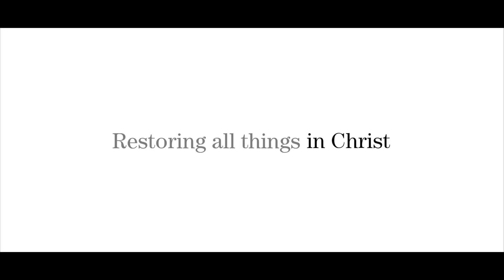SSPX Ordinations 2018 - 7 New Priests from United States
- For the last seven years, 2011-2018, the priestly candidates of St. Thomas Aquinas Seminary have meticulously prepared for their priestly ordination through study, prayer, and the discipline of a rigorous seminary formation. These seven deacons were ordained to the Eternal Priesthood on Friday, June 22nd, 2018, by Bishop Bernard Tissier de Mallerais at the Seminary in Dillwyn, Virginia.

As hundreds of faithful watched, Bishop Tissier called each Deacon by name, marking the sacred moment the Church officially recognizes the priestly vocation of each candidate. Each  candidate then answered the call of the bishop thus fulfilling the priestly intent of the last seven years. The candidates then, lying prostrate on the ground, called upon the saints in heaven to help them in that most solemn time.

Following this invocation, the Bishop then loosened their chasubles to show that the Church visibly permits Her new priests to absolve sins through the sacrament of Confession. The Bishop lastly placed his hands on the head of each ordinand, in sign of approval of the candidate, as did every priest present, with likewise approval.

Each received the Holy Oil upon their hands in the act of consecrating themselves entirely to their new apostolic mission of saving souls for Christ, as an 'Alter Christus'. The newly ordained priests offered their first Mass in unison with the Bishop and with the help of an assistant priest.

Six new priests from the United States and one from Ireland were ordained: Fr. Thomas Buschmann, Fr. Samuel Fabula, Fr. John Graziano, Fr. Michael Sheahan, Fr. Thomas Tamm, Fr. Nicolas McManus, and Fr. Thomas O’Hart.

Following this event, Bishop Bernard Fellay will ordain three priests on Friday, June 29th in Econe, Switzerland. The next day, Bishop Alfonso de Galarreta will confer the Holy Priesthood on six more candidates in Zaitzkofen, Germany – totaling sixteen new priests for the Priestly Society of St. Pius X. These ordinations mark the continued growth of the Society (towards) preserving the Catholic priesthood and drawing down God’s grace to souls through the sacraments and the Mass.

–– end transcript